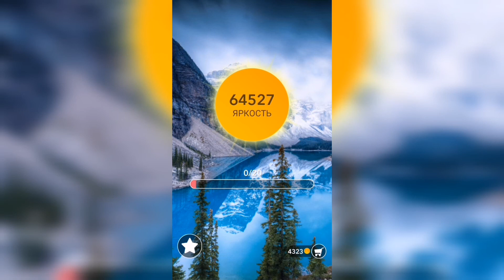Word / Слово Крест: Поиск русского кроссворда / Уровень 1591